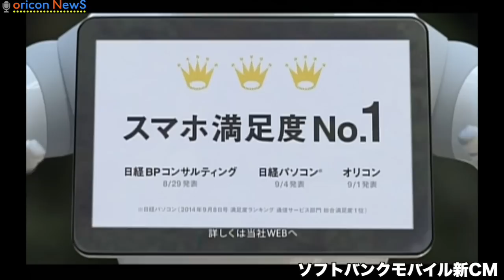お父さん犬、指原の足をクンクン 『ソフトバンクモバイル』新CMで指原莉乃が滝行を実行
【関連動画】
橋本環奈が24時間全国アイドル宣言　アイカツ!真夏のLIVE＆大発表ステージ
橋本環奈、CA姿で「アテンションプリーズ」　U-NEXT『U-mobile』天使すぎるイメージキャラクター発表会

アイドルグループ・HKT48の指原莉乃が5日、都内で行われたソフトバンクの新CM発表会に出席。